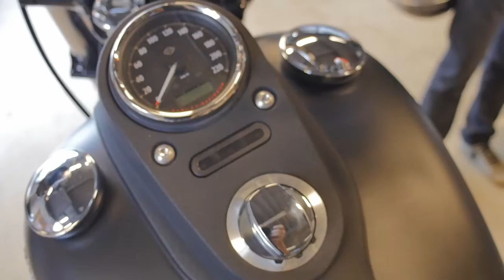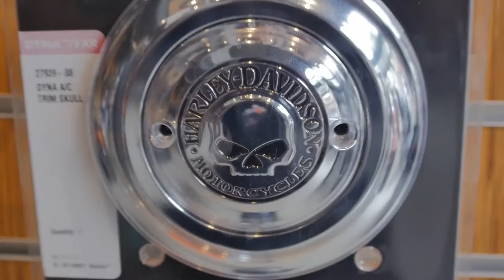Entrevista com Walaci e Chistian (Harley Davidson)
Santos Harley-Davidson
Endereço: R. Alexandre Herculano, 225 - Gonzaga